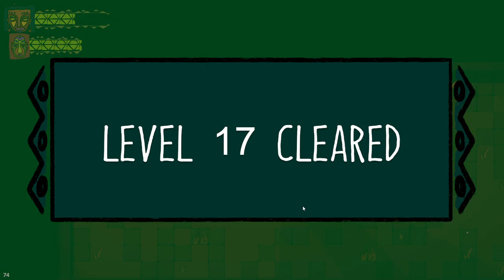Police Is Not Your Friend - gameplay Roguelike Crime African Hack n slash Beat em up No Death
Tribes vs police.

Made by DaraOke.